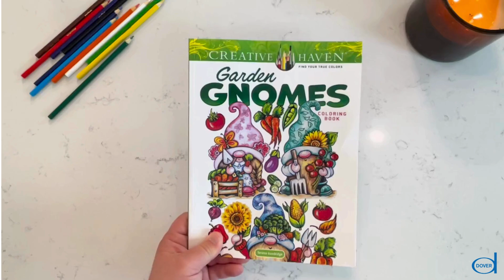Creative Haven® Garden Gnomes Coloring Book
Escape into the enchanted, magical world of gnomes and find joy and good luck coloring these cute folklore characters, living their best lives in their own little world.
• 31 delightful illustrations from bestselling illustrator, Teresa Goodridge
• The artwork is printed on one side only
• The pages are perforated for easy removal and display

or where coloring books are sold.